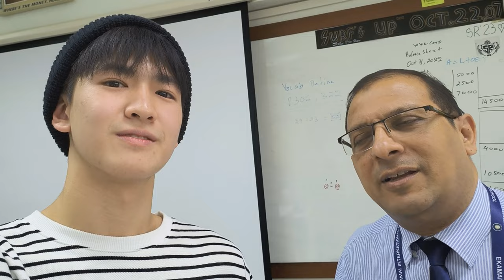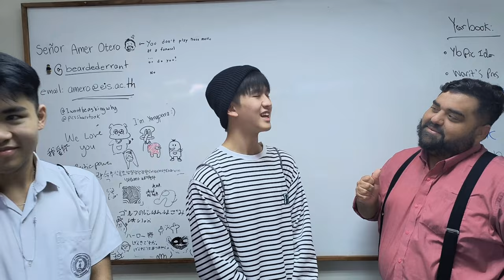789TRAINEE - JINWOOK Welcome to EIS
JINWOOK - Welcome to EIS

VLOG LIFESTYLE จาก
สัปดาห์นี้ JINWOOK ไปทำอะไรมาบ้าง
มีเรื่องอะไรมาเล่าให้ทุกคนดูกัน…
ตามมาดู VLOG นี้กันได้เลยครับบบ !